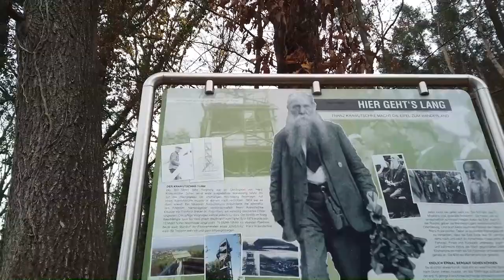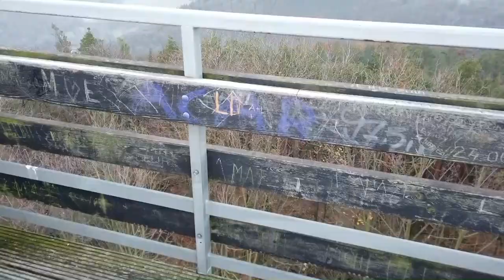Der Burgberg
Ich möchte in den nächsten Wochen 9 Berge in NRW erklimmen. Los geht’s mit einem Hügel bis 100m.
Als Flachländer habe ich nach einer Herausforderung gesucht. Deshalb fange ich klein an und steigere mein Kraxelabenteuer von Woche zu Woche. Am Ende möchte ich den Langenberg, den höchsten Berg NRWS mit 845 m erklimmen.
Im fünften Teil dieser 9 Videos war ich auf dem Burgberg im Kreis Düren. Der Burgberg ist dort mit 400,8m der größte Berg.

Ich versuche ab jetzt immer mittwochs zwischen 17 und 18 Uhr das nächste Video hochzuladen.

Liebe Grüße
Stephan